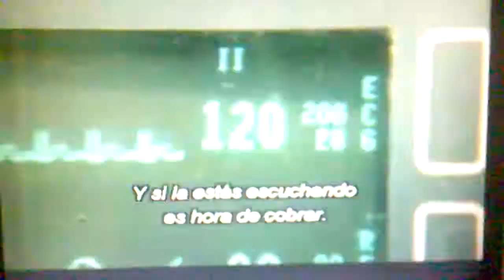saw 3 ending